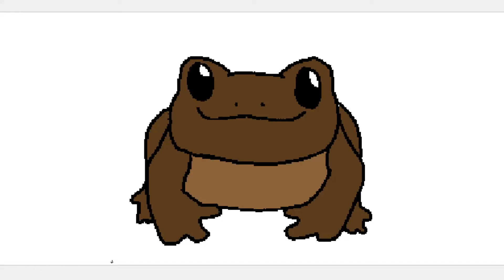Wide frog walking meme (toad frog boi)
just a frog/toad with a toothpick mushroom